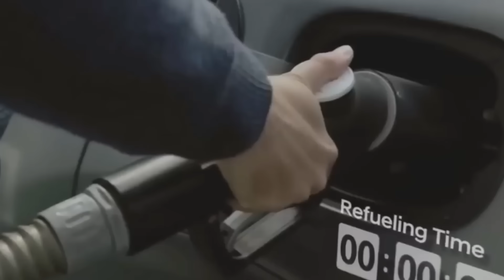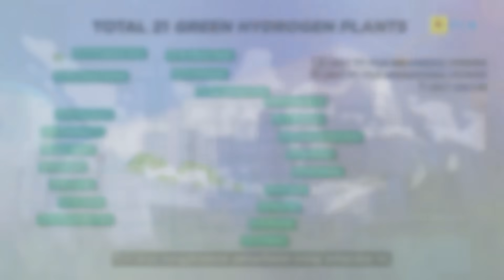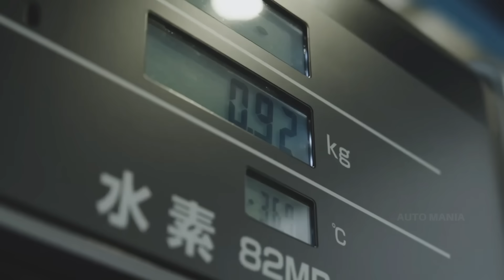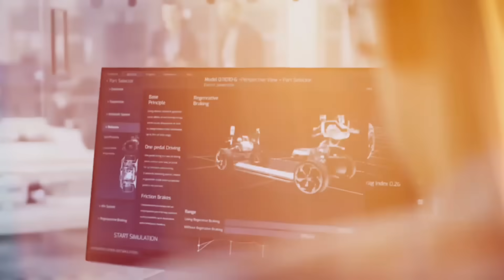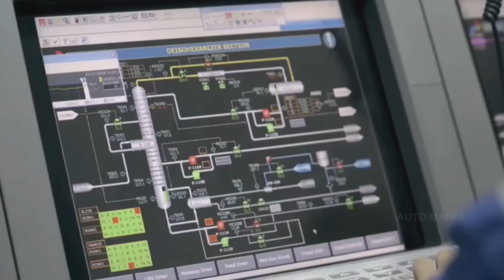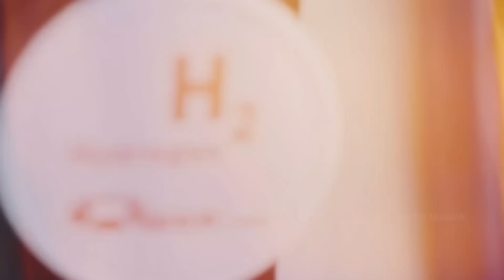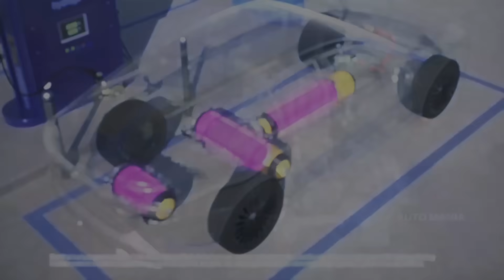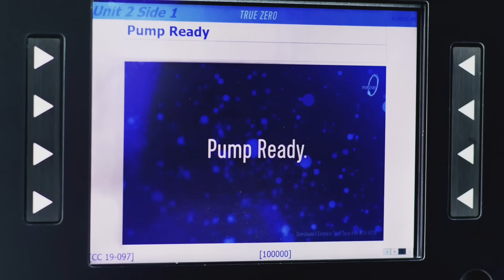TAMAT‼ MOBIL LISTRIK KALAH TELAK⁉️ Kini Mobil Baru Bahan Bakar Hidrogen Siap GUNCANG INDONESIA